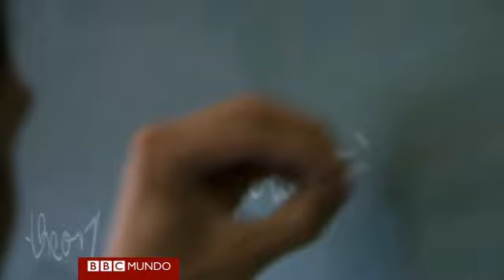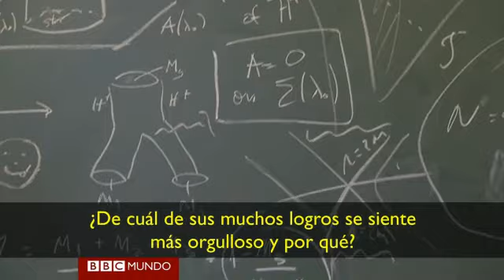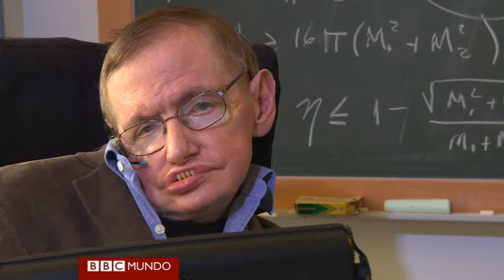Stephen Hawking sobre la muerte, la discapacidad y el humor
Con motivo del estreno de un documental sobre su vida, el reconocido profesor y físico británico habló con la BBC.